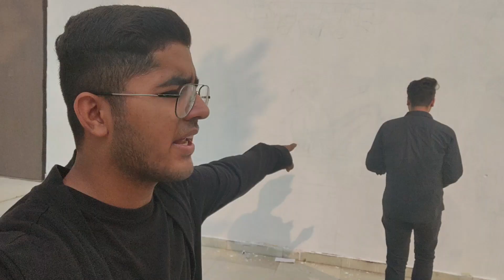Graffiti 🎨 College Wall for College Fest - 67th Milestone | Hero's challenge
Hey everyone

In this video you will see how me and my college friends graffiti our college for our upcoming college Fest 🔥